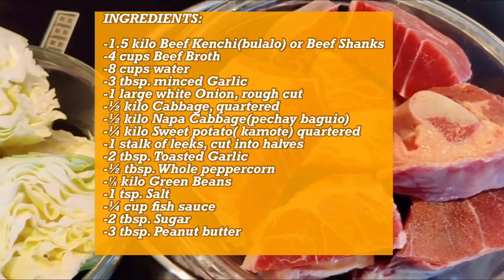HOW TO COOK BEEF LAUYA NG MARIKINA (BEEF BULALO) || My Easy Recipes by Tina’s Kitchen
Lauya ng Marikina (Beef Bulalo)

SERVING: 5 persons

INGREDIENTS:

-1.5 kilo Beef Kenchi(bulalo) or Beef Shanks
-4 cups Beef Broth
-8 cups water
-3 tbsp. minced Garlic
-1 large white Onion, rough cut
-½ kilo Cabbage, quartered
-½ kilo Napa Cabbage(pechay baguio)
-¼ kilo Sweet potato( kamote) quartered
-1 stalk of leeks, cut into halves
-2 tbsp. Toasted Garlic
-½ tbsp. Whole peppercorn
-⅛ kilo Green Beans
-1 tsp. Salt
-¼ cup fish sauce
-2 tbsp. Sugar
-3 tbsp. Peanut butter